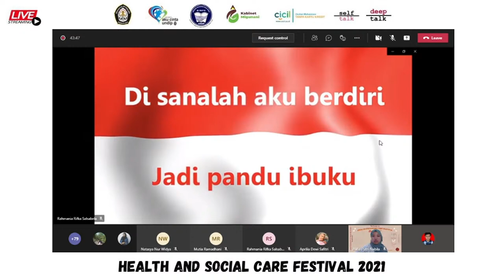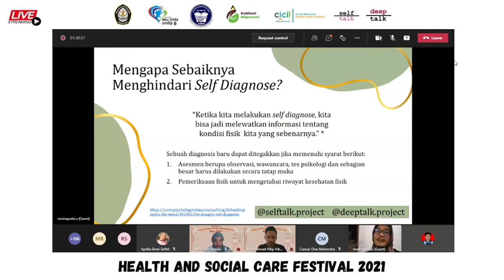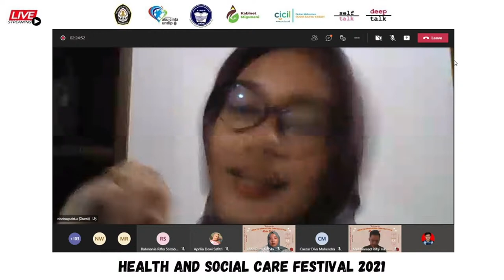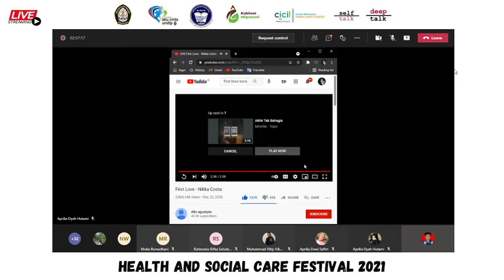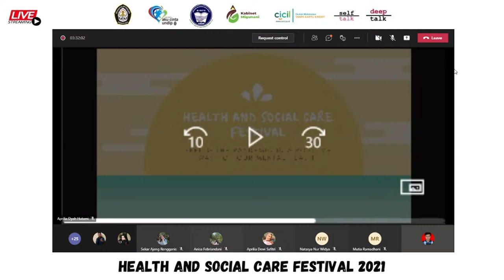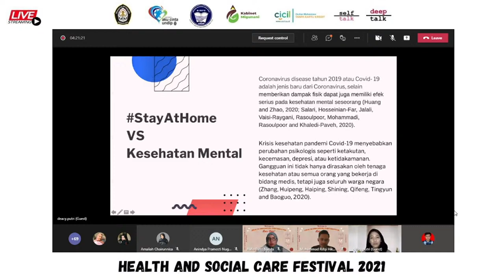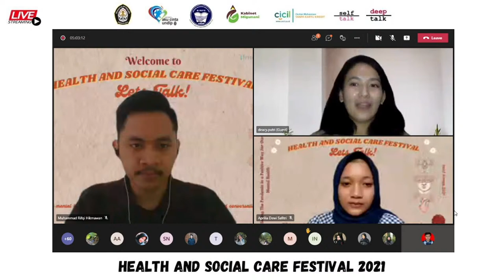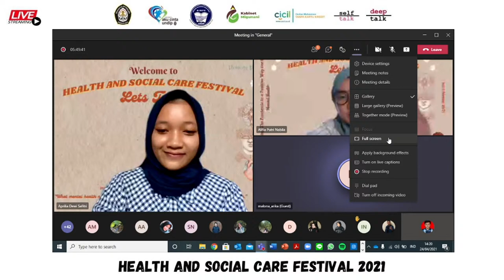[HSCF 2021] SEEING THE PANDEMIC IN A POSITIVE WAY FOR OUR MENTAL HEALTH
HIMPS FISIP Universitas Diponegoro presents Health and Social Care Festival 2021: Seeing the Pandemic in a Positive Way for Our Mental Health | Saturday, 24 April 2021  |  09:00 AM